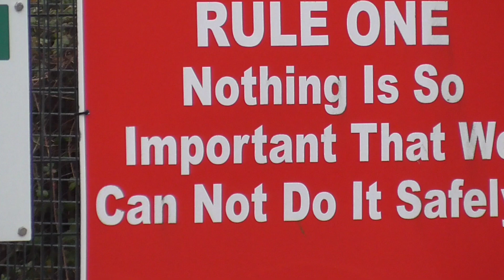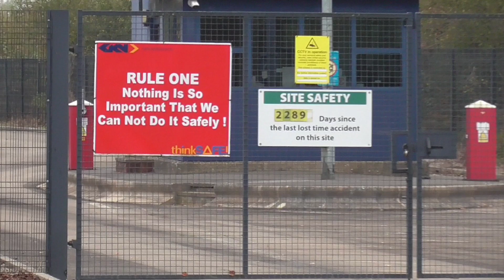Are you an enthusiast? Are you into Aeroplanes ? GKN Aerospace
A global multi-technology leader in the aerospace industry
With 31 manufacturing locations in 12 countries, we serve over 90% of the world’s aircraft and engine manufacturers, specialising in the development and delivery of cutting-edge aerostructures and engine systems. Our unrivalled products, systems, and services are integral to the vast majority of today's commercial and defence aircraft ranging from helicopters, business jets, passenger planes and advanced air mobility vehicles to state-of-the-art fighter aircraft. Our mission is to be the most trusted and sustainable partner in the sky.